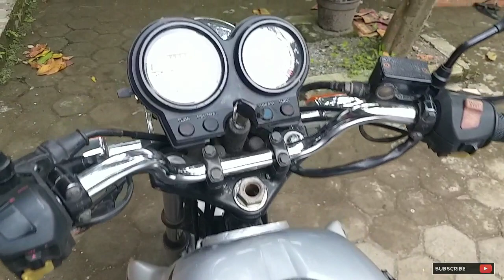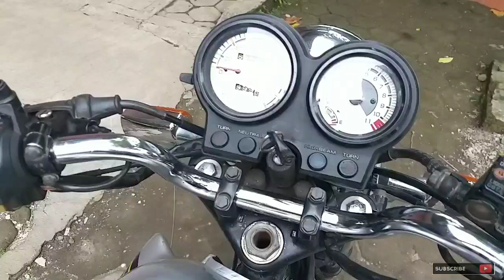TIGER 2000 , TAMPILAN STANDAR SEMOK ORIGINAL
Tiger 2000 , Generasi Kedua ..
Kali ini saya riview tmpilan silver asli orian CW dr diler..
masih utuh standar originalnya